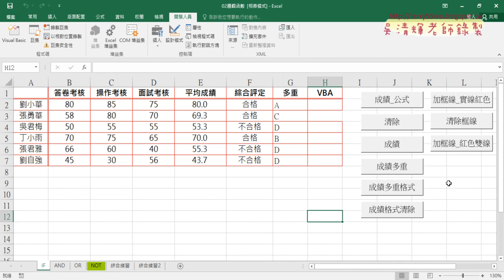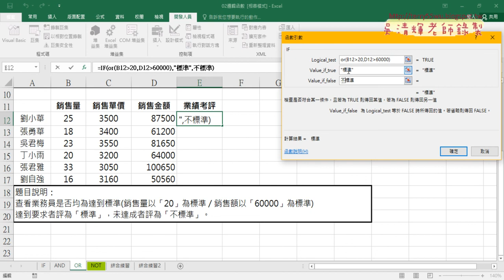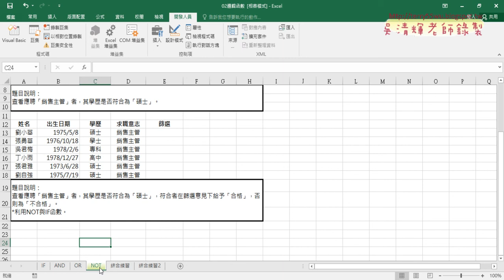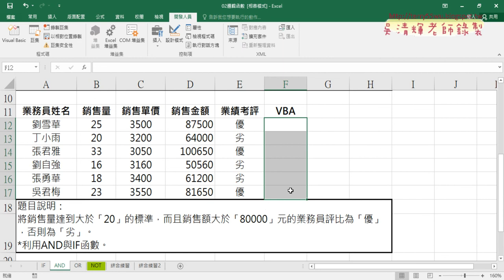08 AND與OR函數說明